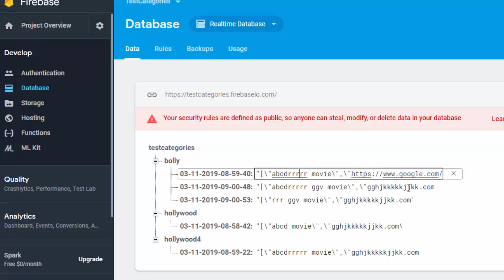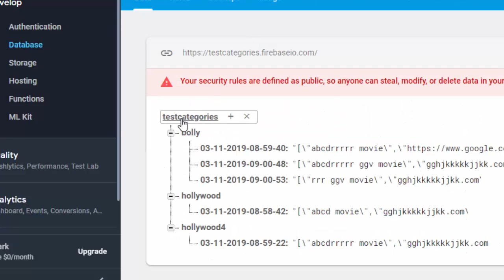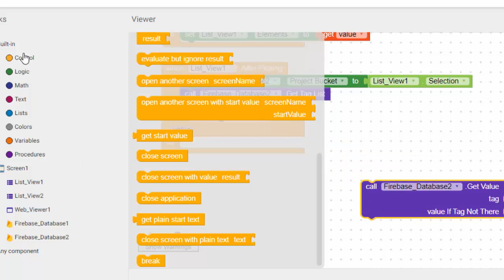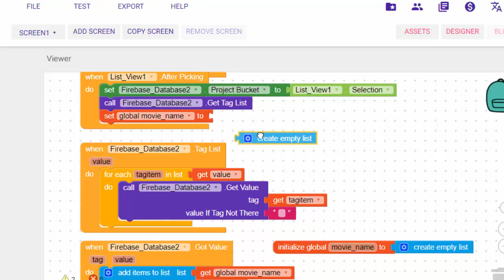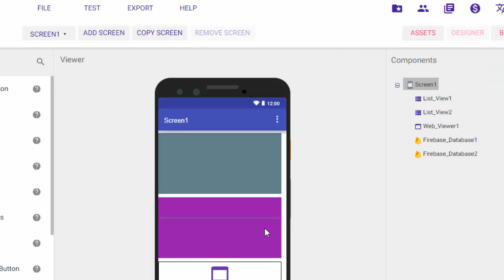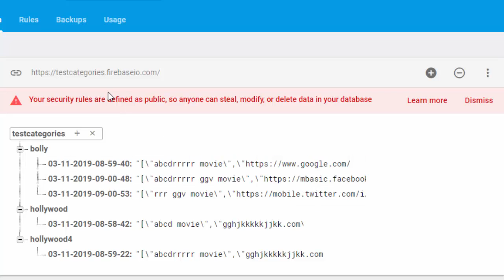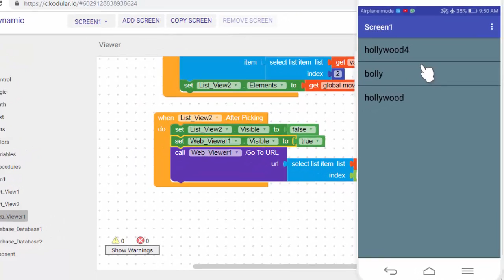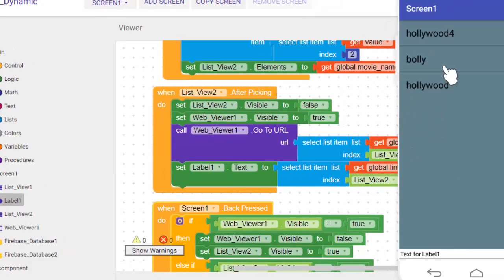Dynamic App | Firebase List View with Category and Web Links | Movie App Making in Kodular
Dynamic App Making in Kodular with Firebase List Viewer in Kodular, the main aim of this video is teaching the way we can make this types of Apps, so first learn and then download the AIA.

This video is about as mentioned below:

Dynamic App Making in Kodular
Movie App Making
App Inventor App Making Tutorial in Hindi
Firebase List View Data Store
Category App Making
Firebase Data Store with Category wise
Kodular List viewer
firebase realtime database tutorial